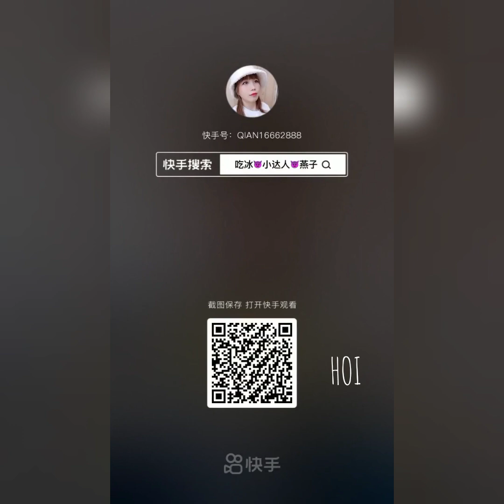ASMR |"QIAN" BLENDED COLOURFULL ICE EATING